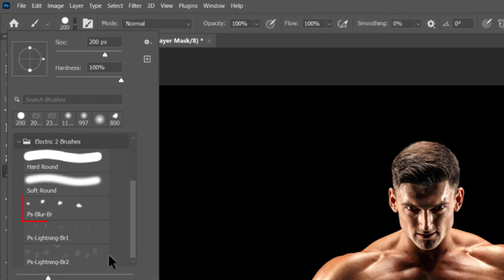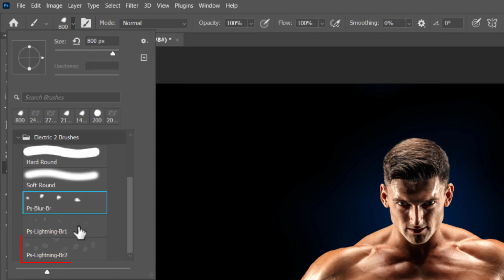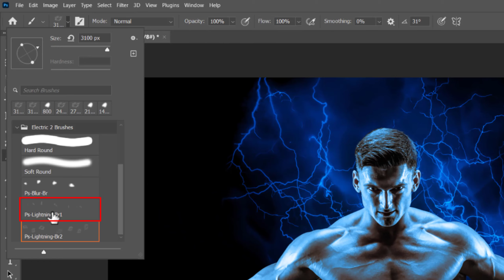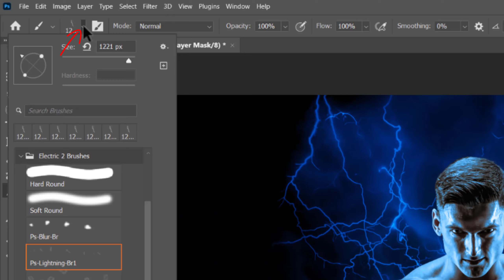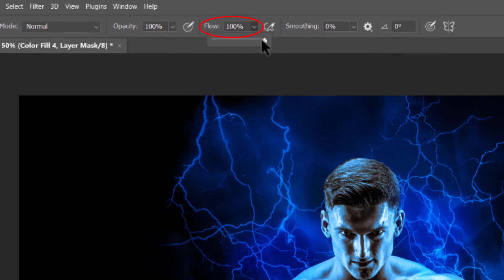Creating Stunning Electric Effects in Photoshop - Step-by-Step Tutorial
Unlock the power of electrifying design with our comprehensive Electric Effect Photoshop Tutorial! Follow along as we guide you step-by-step in creating captivating visuals that pop. Elevate your Photoshop skills and give your designs a shockingly unique touch. Watch now and bring your creativity to life!

► The video is about:
- Electric Effect
- Photoshop Tutorial
- Graphic Design
- Creative Editing
- Digital Art
- Visual Effects
- Photoshop Tips
- Design Inspiration
- Tutorial for Beginners
- Eye-catching Designs

➤ REMEMBER:
✔ Like = Value
✔ Comment = Improve